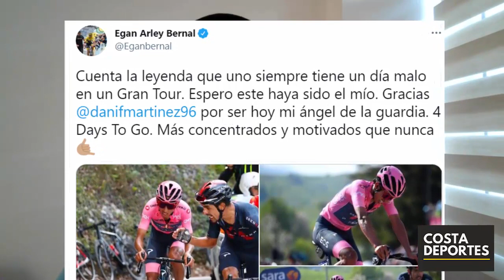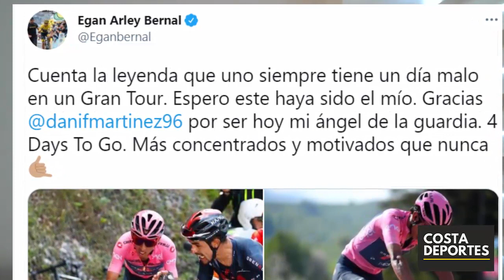EGAN Bernal 🤔 SE SINCERA y RECONOCE ERROR 🔴 MENSAJE EMOTIVO del COLOMBIANO